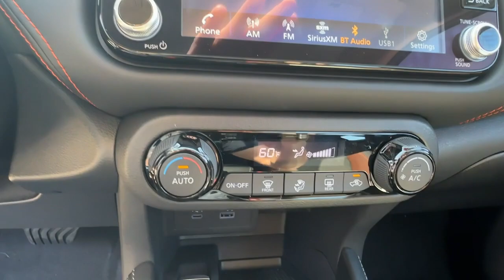2024 Nissan Kicks Carrollton, Abilene, Fairplay, Whiteburg, Mt. Zion GA 24298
Boulder Gray Pearl New 2024 Nissan Kicks SR available in 725 Bankhead HWY, Carroliton, Georgia at Scott Evans Nissan. Servicing the Carroliton, Abilene, Fairplay, Whiteburg, Mt. Zion, GA area.

Nissan SAFETY SHIELD 360 APPLE CARPLAY ANDROID AUTO 3.93 Axle Ratio 6 Speakers Alloy wheels AM/FM radio: SiriusXM Apple CarPlay/Android Auto Auto High-beam Headlights Blind Spot Warning Brake assist Bumpers: body-color Carpeted Floor Mats w/Cargo Mat Cloth Seat Trim Delay-off headlights Driver door bin Driver vanity mirror Electronic Stability Control Exterior Parking Camera Rear Front Bucket Seats Front Center Armrest Front fog lights Front reading lights Fully automatic headlights Heated door mirrors Illuminated entry Leather steering wheel Outside temperature display Panic alarm Passenger door bin Passenger vanity mirror Power door mirrors Radio data system Radio: AM/FM Audio System Rear Parking Sensors Rear reading lights Rear window wiper Roof rack: rails only Special Paint - Boulder Gray Pearl Speed control Splash Guards Grain (4 Piece) Split folding rear seat Sport steering wheel Tachometer Telescoping steering wheel Tilt steering wheel Traction control Trip computer Turn signal indicator mirrors Variably intermittent wipers Wheels: 17 Alloy (5-Hole) Wheels: 17 Black Alloy. Sales tax title and tags not included in vehicle prices shown and must be paid by the purchaser. New vehicle pricing includes all offers and incentives plus Nissan Retail Owner Loyalty Bonus Cash and NMAC Finance Cash some restrictions apply. Unless otherwise noted dealer installed accessories not included in advertised prices. *Financing must be provided by a third-party lender using this dealerships assistance for customer to receive finance special price. See dealer for complete details. Additional $1500 fee will be applied for cash purchases or outside financing. While great effort is made to ensure the accuracy of the information on this site errors do occur so please verify information with a customer service rep.